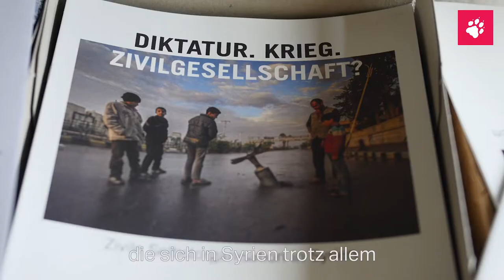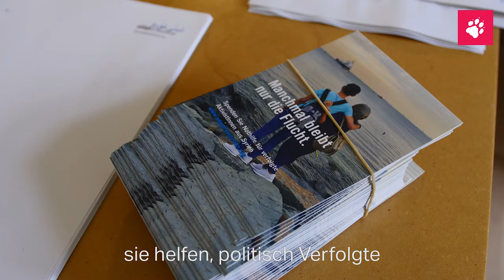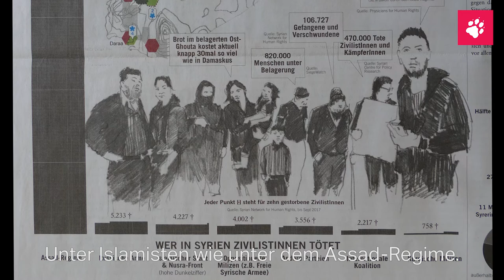adopt a revolution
Nominiert für den taz Panter Preis 2018: adopt a revolution.
Von Berlin aus hilft die Initiative seit sieben Jahren Menschen, die sich in Syrien trotz Bomben, Terror und Giftgas für Freiheit und Demokratie einsetzen...